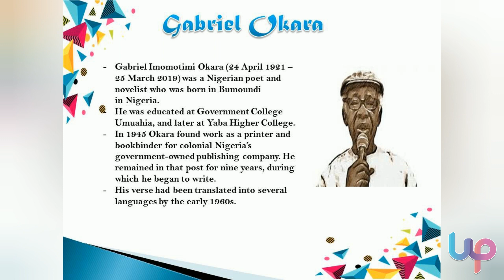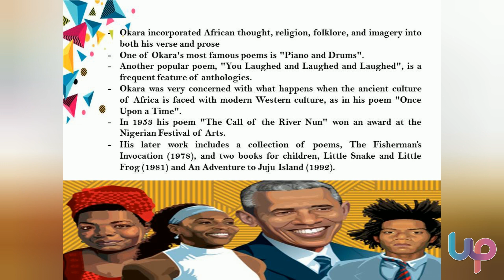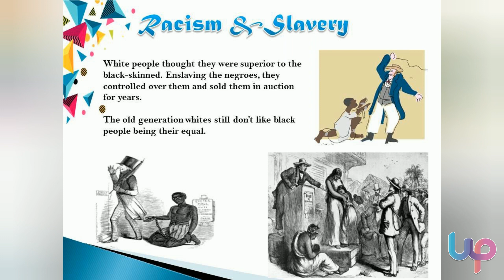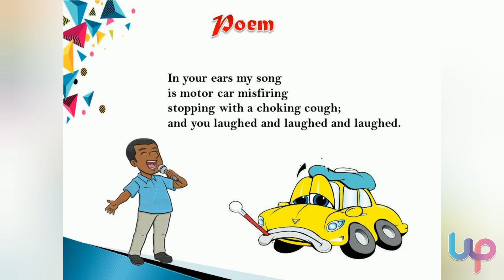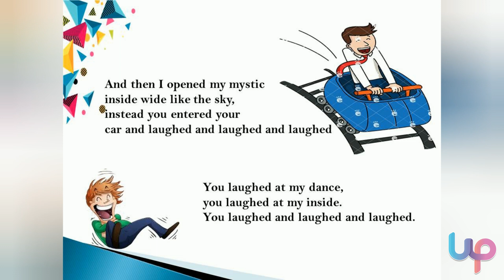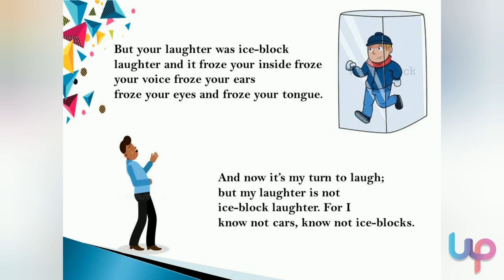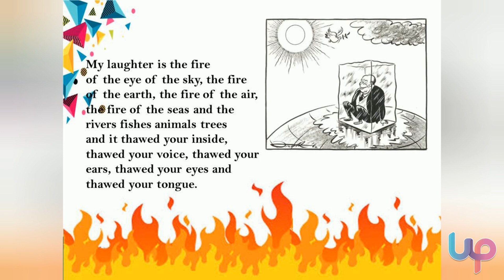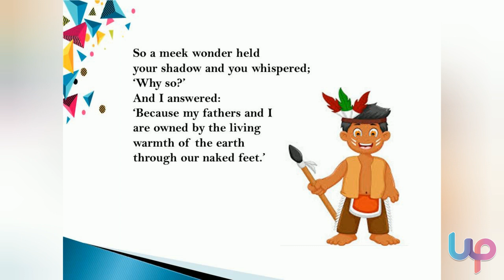You Laughed And laughed And Laughed (Tamil) - P.AKILA VAISHNAVI | English for Infotainment | Poem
Welcome to our next class on English for infotainment I, MTW University, Kodaikkanal. Unit 2 - Poem 2 You Laughed And Laughed And Laughed is described to the fullest in tamil. Pdf is attached.